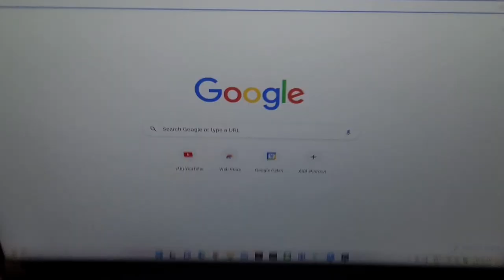A Day In the Life of a Part 1 Architectural Assistant | A Day in the Life of a Part 1 Architect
Follow me for more chaotic energy!

631